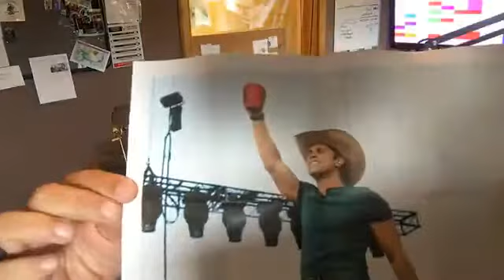TOC Artist Tumbler: Monday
CJ and Jess picked a series of 5 artists from the tumbler. Whoever guessed correctly will get a pair of three-day passes to Taste of Country Music Festival.